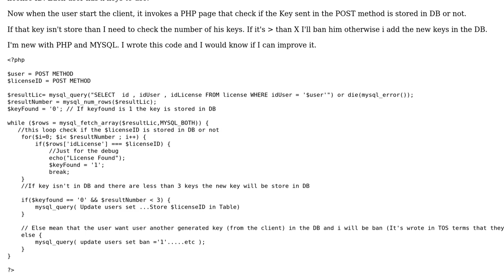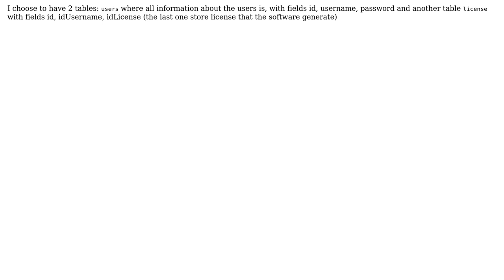Code Review: PHP MYSQL loop to check if LicenseID Values are contained in mysql DB